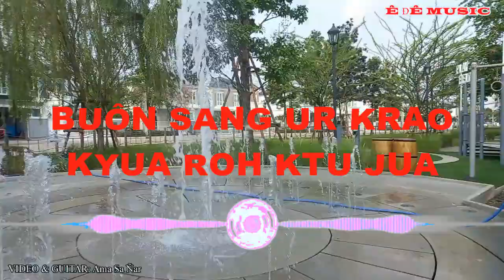🔴Ako klei Mun / BUÔN SANG UR KRAO KYUA ROH KTƯ JUA /Cover / Ama Sa Nar.